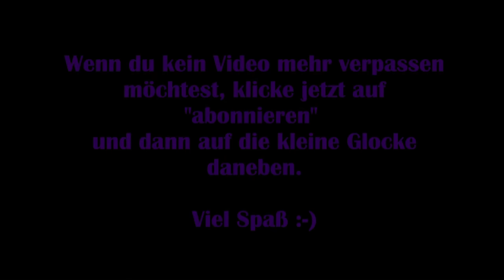Dead by Daylight & Friends #04 - So muss das sein! XD [Let's Play]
Gemeinsam mit EpisodeOneLP, CubicHD und zwei Steam-Freunden spielen wir eine gemütliche private Runde in Dead by Daylight. Wir versuchen zu viert, 5 Generatoren wieder instant zu setzen, um so dem Mörder zu entkommen, der es auf uns abgesehen hat.

Viel Spaß :-)

Technische Details:
Aufnahmetool: GeForce Experience
Bearbeitungsprogramm: VideoPad Video Editor
Mikrofon: Auna MIC-900B USB Kondensator Mikrofon für Studio-Aufnahmen

Release: 14. Juni.2016
Entwickler: Behaviour Interactive
Publisher: Behaviour Interactive
Genre: Action, Horror
Entwickelt für: PC
FSK: 18